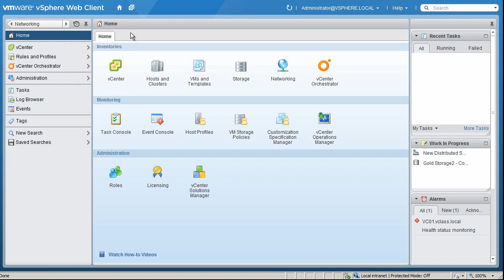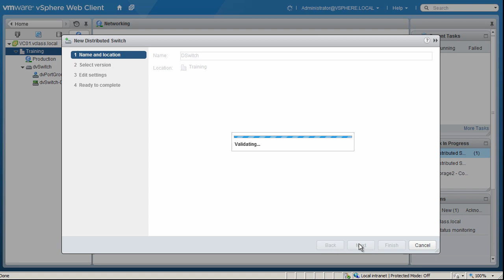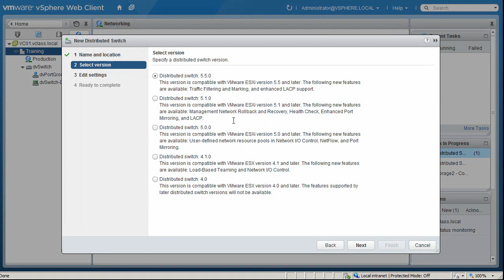1 Overview of new features in vSphere distributed switches